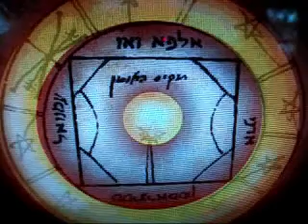WITCH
Space Angel 7's WITCH Music Video
Music from the Album 3 Witch's
On Palace Records 86 Music ®